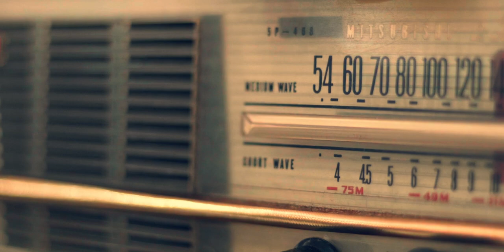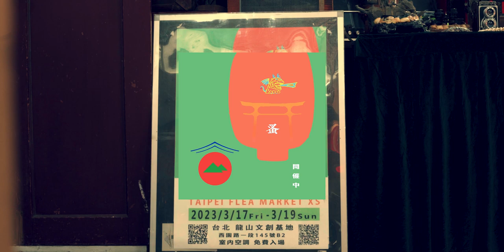台北小蚤市 第二回